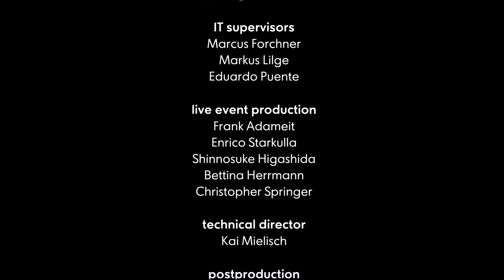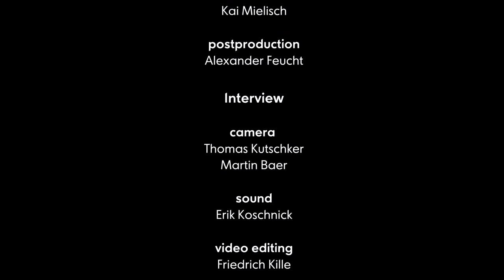Giuseppe Verdi - Requiem